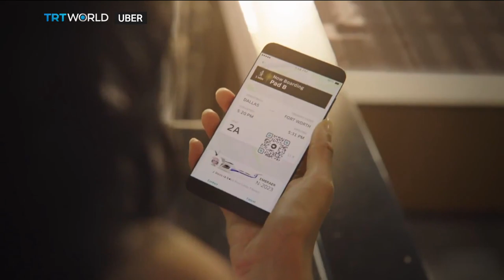Russian aircraft maker developing flying taxis | Money Talks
The makers of one of Russia's first flying taxi say they are still confident their product will come to market soon, despite crashing their prototype during a media launch. Bartini wants to supply Uber with its first flying taxis, but as Dan Ashby reports, they've got competition.